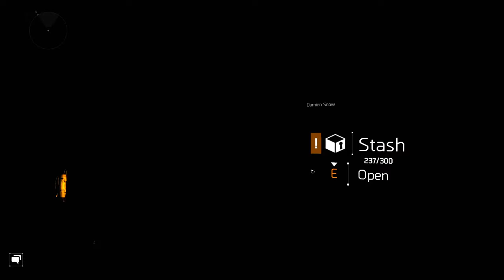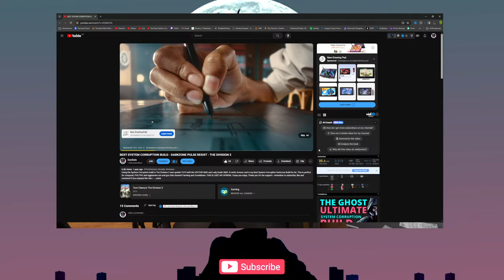(YOU CAN'T) MAKE SYSTEM CORRUPTION GREAT AGAIN - DIVISION 2 BUILD TESTING LIVE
Coming back to the Division 2 after almost 2 years. Let's look at the new exotics, missions and how the game has changed since I last played. I am not sure if I am coming back fully just yet but would like to get into some speedrun content. Spending some time to figure out if it will be worth coming back.

2024
GAMEPLAY
CAMPAIGN
LET'S PLAY
WALKTHROUGH
DZ
DARKZONE
PART 1

The Division 2 takes place in Washington D.C., seven months after the events of the Dollar Flu in the wintery New York City that were portrayed in the first game. The epidemic has spread to Washington D.C. as well, accompanied with riots and breakdown of social order and structure, which is exacerbated by an ongoing heatwave. A civil war has broken out in the area between the survivors and murderous bandits and factions that are attempting to take control.

Militant factions like the True Sons have established a strangle hold over the civil war-struck capital, led by former Joint Task Force member Antwon Ridgeway. To curb the ongoing chaos and to re-establish order, Directive 51 is enacted in Washington D.C., following which Division agents are sent to the capital, tasked with working alongside the civilian militia to overcome the enemy factions and recapture the capital.

About DonSolo:
Variety streamer (still) looking for the 'game of all games'. I don't overpay for games and don't care if I play it way beyond its release date. Appreciate your support; positive or constructive. Toxicity = Blocked and I won't think twice about it. Keep comments and live stream interactions strictly to gaming.

Non Copyrighted Gaming/Streaming Music

1) This video/thumbnail has no negative impact on the original works.
2) This video/thumbnail is for teaching and informative purposes.
3) The video/thumbnail It is intended to be positively transformative in nature.
5) All rights and credit go directly to its righful owners.